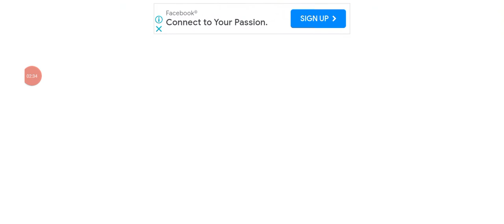🐈👈🏻🤯👍xxx🚜pleas👈🏻🤪🚜👈🏻👷🏻tractor crane ☃️👈🏻🙉 lod_lifter Motu_Patlu👴🏻👈🏻☢️ Mein_Tota🐦👉 subscribe👍🏻